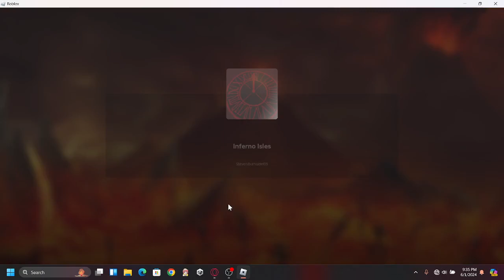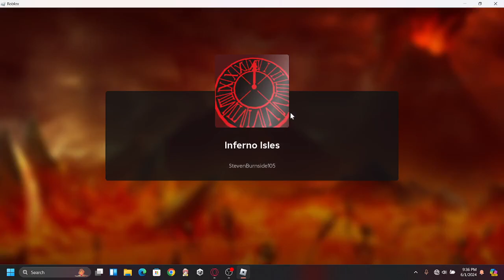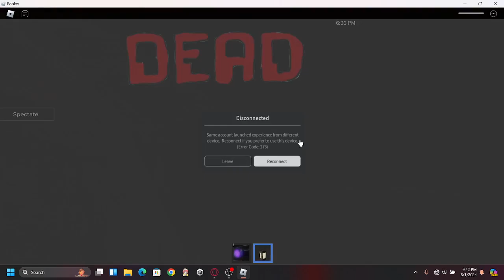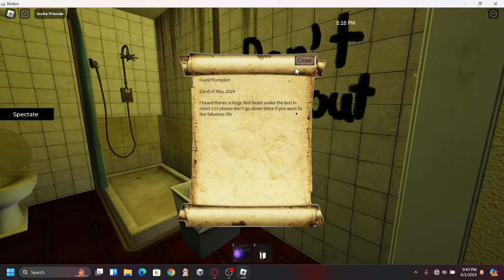The Weirdest Game On Roblox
Most game of all time